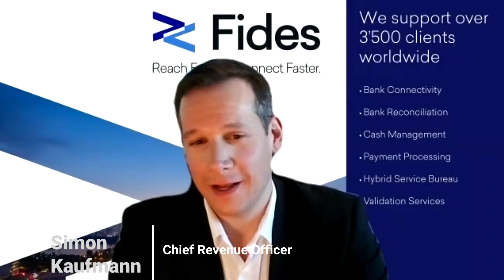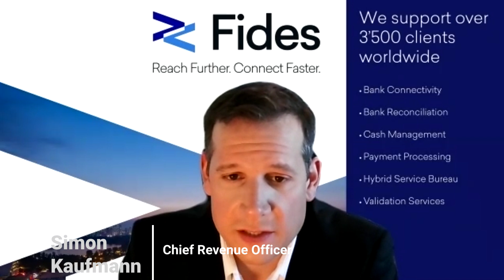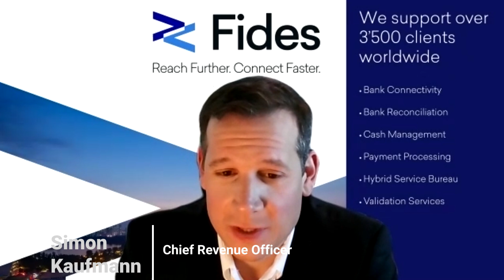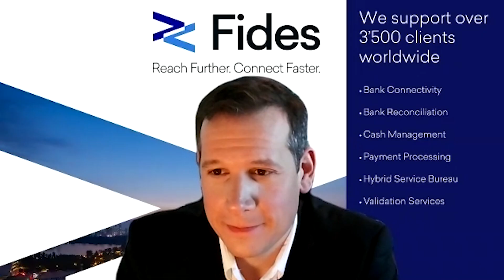Fides - Ep 6 | The European Interviews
Fides is the global leader in multi-bank connectivity and transaction communications, enabling corporates to connect to any bank, in any region, through any channel. Fides’ solutions deliver critical multi-bank account statement, payment workflow and reporting capabilities for treasury and finance teams. Whether you are using a TMS, ERP, the Fides Multibanking Suite, or any combination, Fides is the only platform you need.

00:00 Intro
02:04 How can Fides' solution help clients during the ongoing Covid-19 pandemic?
03:15 Tell us about Fides' multibanking solutions and how they differ to those of your competitors.
05:16 Does Fides' product ecosystem work best as a whole, or are there certain parts that will benefit certain clients more than others?
06:37 Are you implementing any additional aspects to the ecosystem at any point soon?
07:13 Can treasury management systems lead the way when it comes to digital transformation?
08:13 How do you see Fides placed in the realm of TMS and bank connectivity initiatives in five years time?
09:25 Where can viewers go to get more information?

The European will continue to investigate and analyse the inner workings of successful companies and organisations in a way that is mindful of the travel restrictions put in place to protect against Covid-19 through the new remote interview offering.

Follow The European:
About The European
The European is a quarterly business publication, published by Chase-Publishing in London. It is available in hard copy, digital format and is accessible at various trade fairs around the world.

At its core, it is intended for decision makers around the globe, through a global distribution network in EMEA, LATAM, North America and Asia. It covers a broad spectrum of business affairs globally, including Energy, Banking and Finance, Foreign Direct Investment (FDI), Shipping, Aviation, Executive Education, Technology, Lifestyle and Business Travel.

The European takes its readers on a thought provoking and objective tour of business, political, geopolitical and cultural initiatives. Readers are provided with the key to success, portraits of achievement, expert advice and the analysis they need to make sense of the changes that are occurring within the world’s economic and political landscape. The publication has a syndicated news partnership with Thomson Reuters.